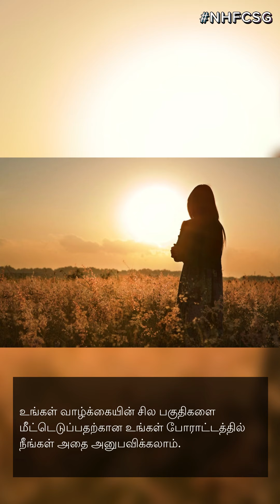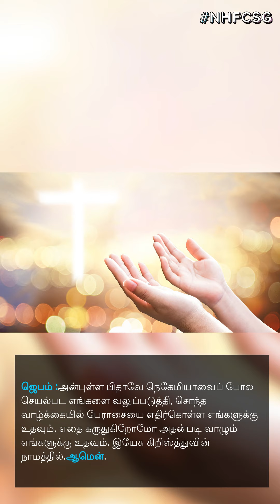New Hope Family Church உள் சண்டைகள்